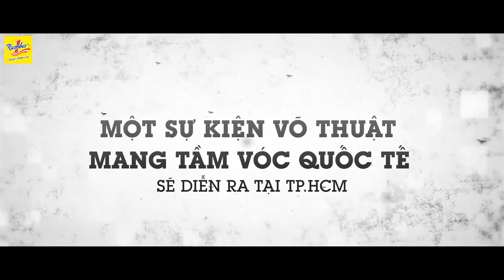Number1 | Giải Taekwondo quốc tế tranh Cúp Chủ tịch VTF 2016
Number1 đồng hành cùng Lễ Kỷ niệm 20 năm thành lập Liên đoàn Taekwondo Việt Nam và Giải Taekwondo quốc tế tranh Cúp Chủ tịch VTF 2016.
Chương trình được diễn ra tại nhà thi đấu Quân Khu 7, 202 Hoàng Văn Thụ, Quận Phú Nhuận, TP.HCM - từ ngày 16-18/12/2016 và được truyền hình trực tiếp lúc 18h00 các ngày 16,17,18 tháng 12 trên kênh truyền hình HTV Thể thao.
Truy cập website Number1 để cập nhật những tin tức mới nhất